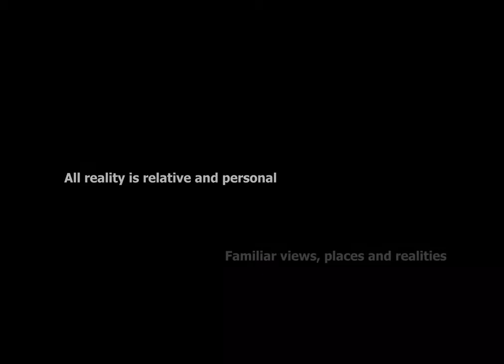‘Lost in Translation” - A photography exploration by Femi Odugbemi